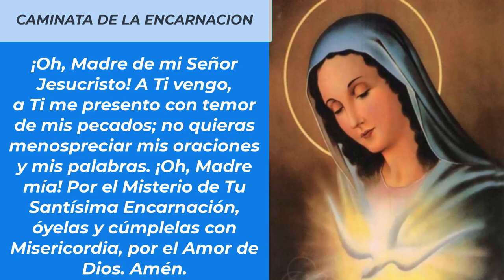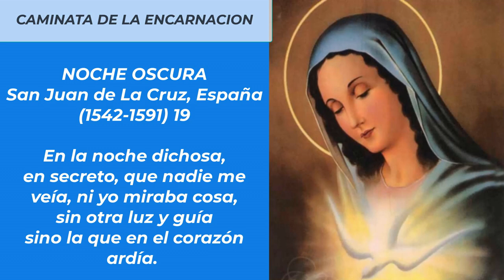🚶💕LA CAMINATA DE LA ENCARNACION DEVOCION DIARIA DURANTE NUEVE MESES 09 DE DICIEMBRE)